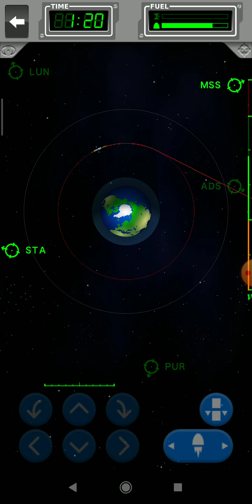Space program from scratch. №6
We discovered new worlds. Now it is time to study and colonise them. We will start with KAT.